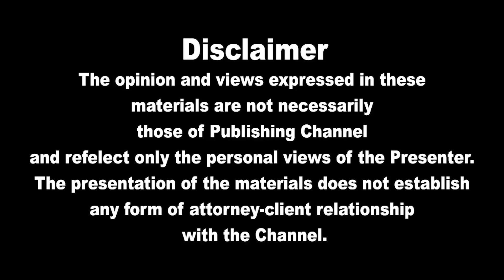இலங்கையின் முக்கிய செய்திகள் 13.03.2022 SrilankanTamil News |Today News | Akilam News